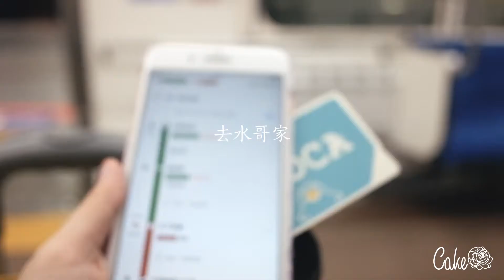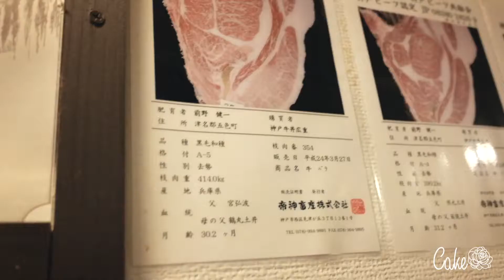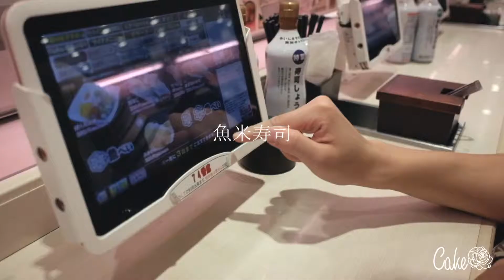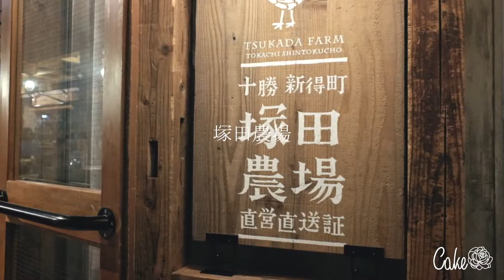[蛋糕糕]日本旅行Vlog-上：和我去神户、东京玩吧！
断更这么久大家还记得我吗……
终于剪好上集啦！大家观看愉快，别忘了一条龙哦。
咱们Vlog下集见！

我的微博/微信公众号：一只蛋糕糕

相机：Fuji X70/Canon 6D+24-70mm
软件：Final Cut Pro X